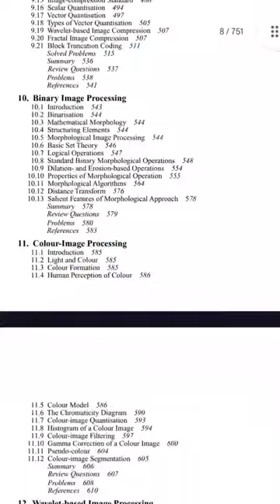Best Digital image processing free book / author - S. Jayaraman